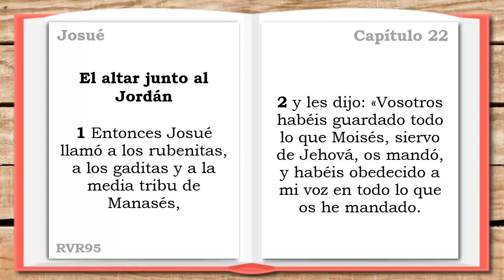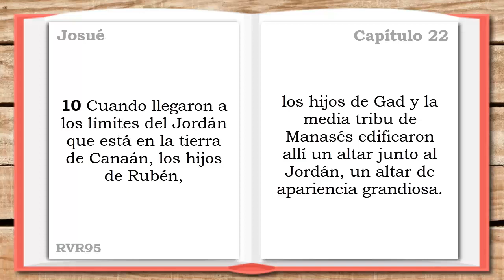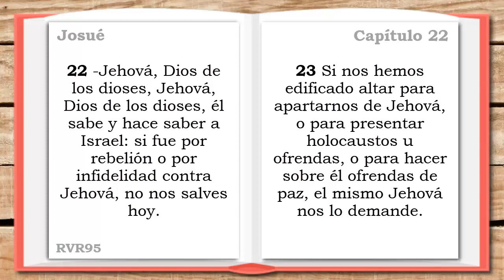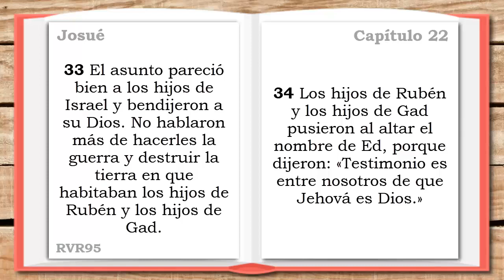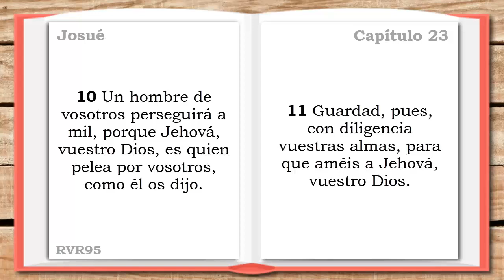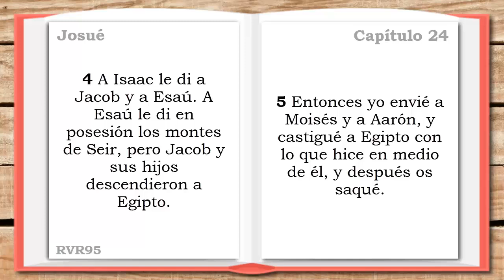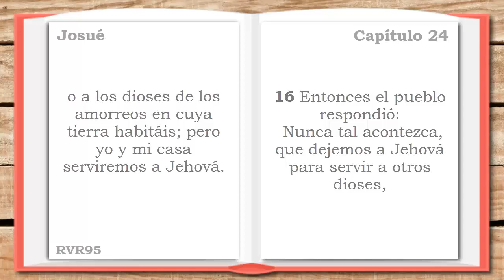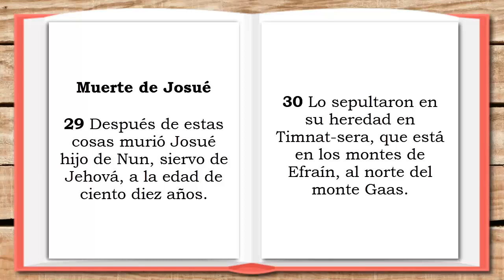JOSUÉ 22, 23, 24 (DÍA 69) LA SANTA BIBLIA || Biblia hablada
LA SANTA BIBLIA - JOSUÉ 22, 23, 24 (Biblia hablada DÍA 69)

▶JOSUÉ 22 - 0:00
▶JOSUÉ 23 - 6:49
▶JOSUÉ 24 - 9:49